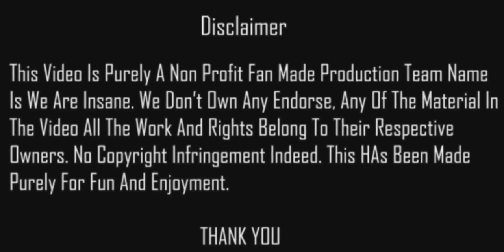Know - Hyouka Ep2 Sneak Peek - Full Ep Out - In Hindi Dubbed - Insanedub Tm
About Anime : The word anime is the Japanese term for animation, which means all forms of animated media. Outside Japan, anime refers specifically to animation from Japan or as a Japanese-disseminated animation style often characterized by colorful graphics, vibrant characters and fantastical themes.

Credits
Voices - Episode Me Dekh Lena😂
Script By Hindi Anime Subber
Script ReVision - Shubham N Naina
Editing By Shubham

Some Tags ;